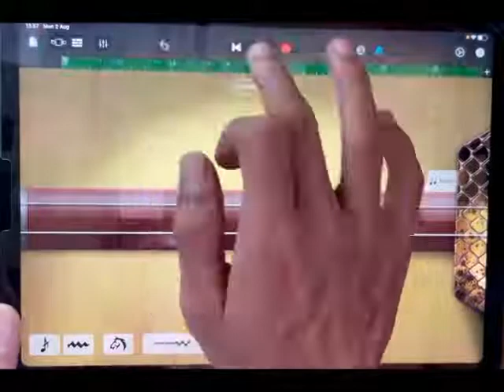Play Keyboard On Apple iPad OS 15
iPadOS 15 hands-on: Inching forward and playing catchup

Apple’s iPadOS 15 doesn’t release until the fall, but we’ve been testing beta versions since the iPhone maker released the first ones. Our takeaway is that Apple’s upcoming software flirts with the future, without quite diving into it headfirst.

Apple’s new tablet software doesn’t blaze into uncharted territory at breakneck speed. Instead, it both inches forward and tries to play catchup with iOS 14 and the iPad Pro’s new hardware. While the lack of earth-shattering features may disappoint some, the changes it offers are delightfully forward-looking.